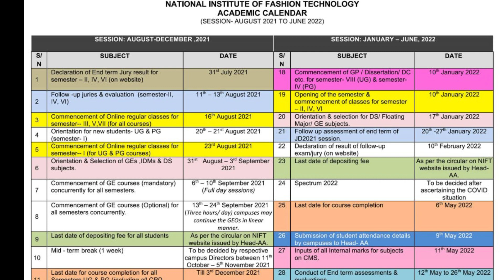Nift Academic Classes Starts From?😉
Hi Guys,

For any Further Doubts reach me out on my Instagram Chivas Fashionist or niftian2be